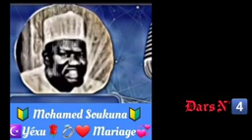بلوغ المرام النكاح 04 par cheikh Muhammad Soukouna Lomé حفظه الله ورعاه